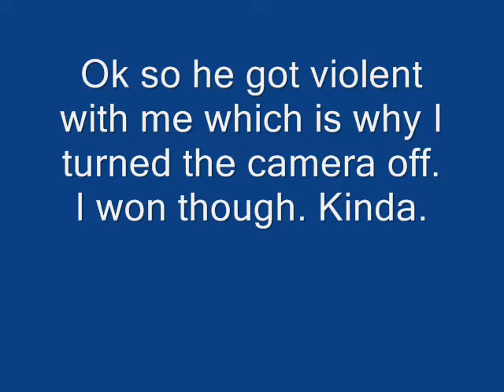Wow somebody was hammered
hahahahahahahahahahaha